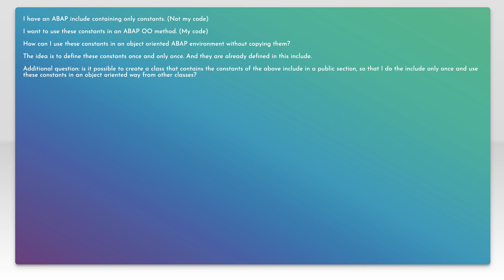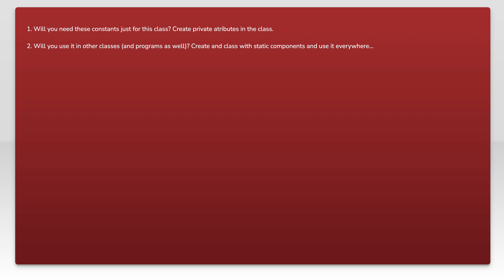Using an include with constants in ABAP OO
oop: Using an include with constants in ABAP OO

Related to: oop, abap